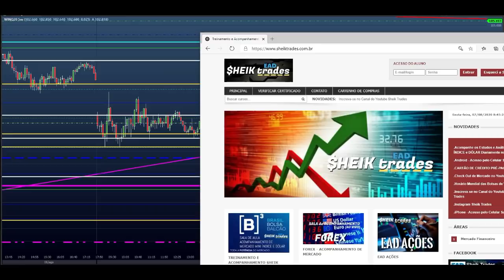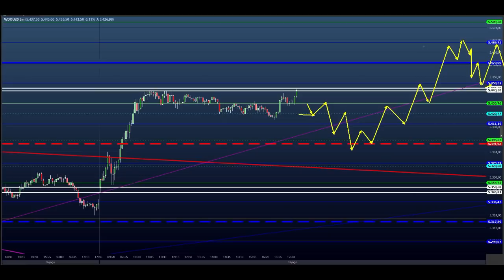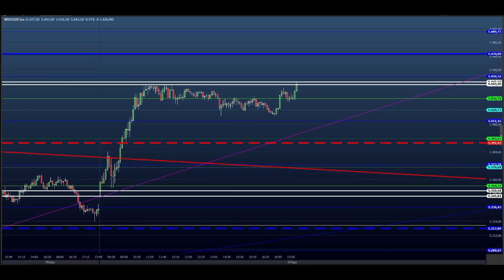ESTUDO DA BOLSA (DAY TRADE) para o EAD do Dia 10/08 MINI ÍNDICE e DÓLAR (Price SHEIK Action)